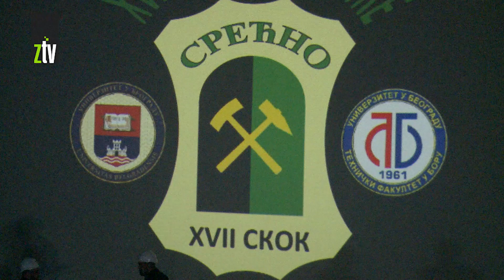„Skok preko kože“ u Boru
U Boru, gradu koji je sinonim za rudarstvo, već decenijama se na Tehničkom fakultetu školuju budući rudarski inženjeri. U današnje vreme ovo zanimanje je naročito aktuelno a u časni rudarski esnaf, brucoši se primaju na tradicionalnoj manifestaciji „Skok preko kože“.